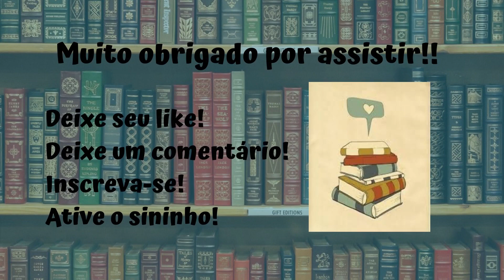Resenha #465 - A Cirurgiã de Leslie Wolfe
Olá pessoal!!! Eu sou o Rafa e esse é o meu canal de resenhas de livros, DNA dos Livros!

Nesse vídeo eu trago pra vocês a resenha do livro A Cirurgiã, da autora Leslie Wolfe, publicado pela Faro Editorial!!